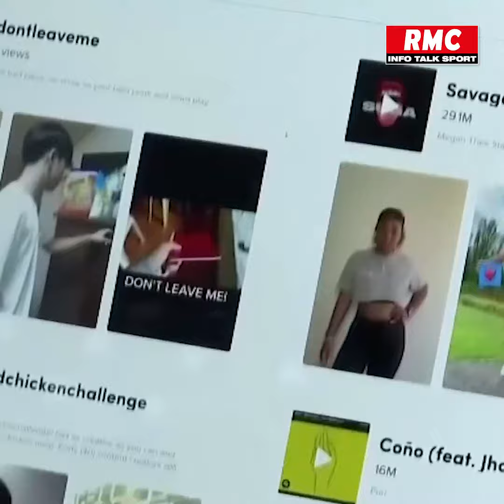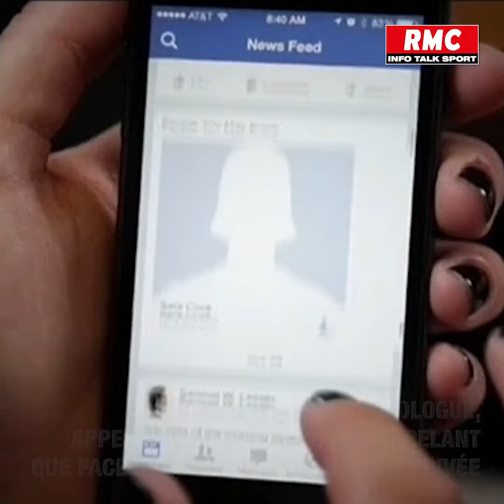Facebook veut créer "Instagram Junior", un réseau social réservé aux moins de 13 ans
Le géant Facebook planche actuellement sur le développement d'un Instagram junior.